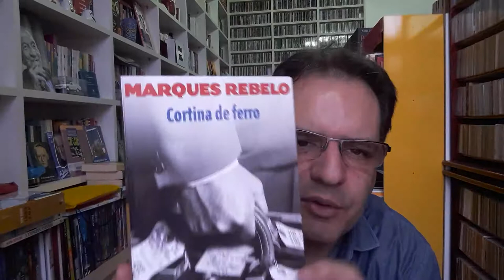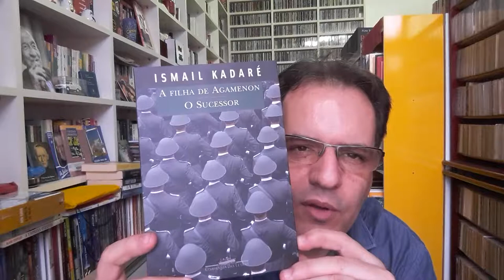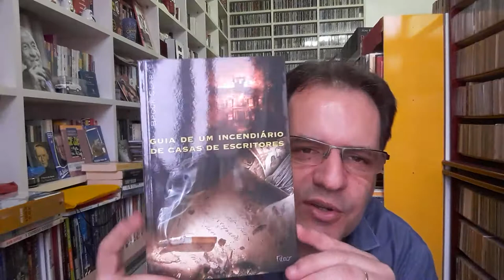27 11 2019 Marques Rebelo Ismail Kadaré Block Clarke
Marques Rebelo – Cortina de Ferro
Ismail Kadaré – A Filha de Agamenon e O Sucessor
Block Clarke – Guia de Um Incendiário de Casas de Escritores

Endereço para envio de cartas, livros, presentes e material de divulgação:
André Maia